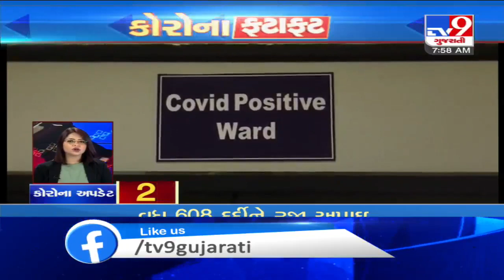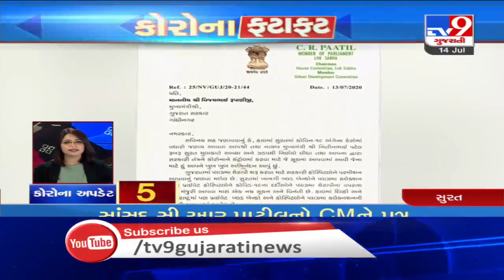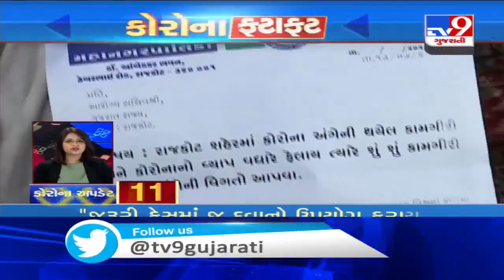Top News Stories From Gujarat: 14/7/2020 | TV9News